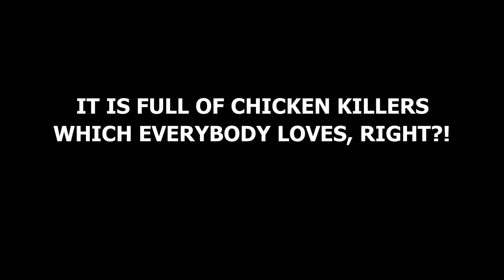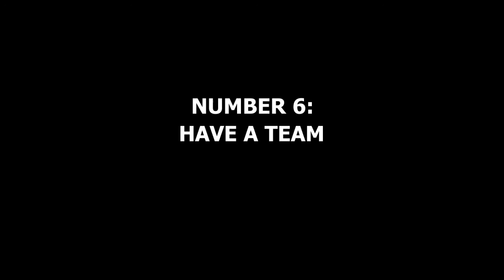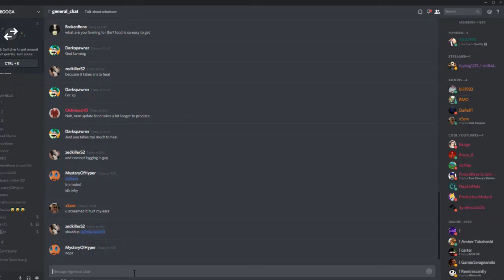10 REASONS WHY BOOGA BOOGA IS BETTER THAN JAILBREAK!